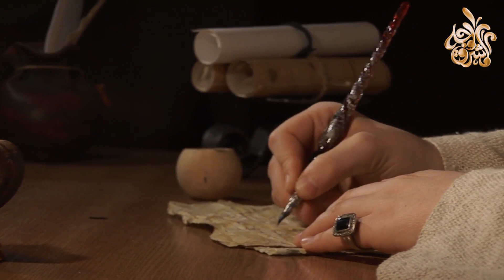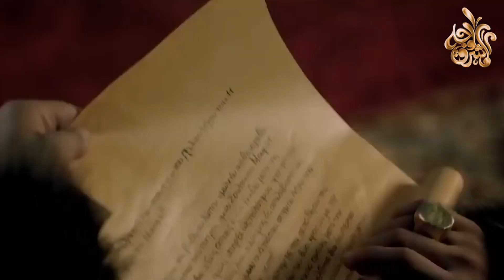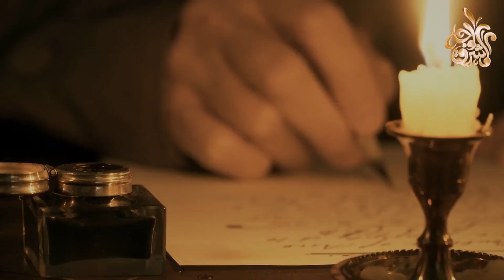من هم الأريسيين ؟ الطائفة التى حذر الرسول ﷺ الملوك منهم ؟ وما حقيقة اختفائهم ؟ ستنصدم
بسم الله الرحمن الرحيم. من محمد عبد الله ورسوله، إلى هرقل عظيم الروم، سلام على من اتبع الهدى، أسلم تسلم، أسلم يؤتك الله أجرك مرتين، فإن توليت، فإن عليك إثم الأريسيين) فمن هم الاريسيون الذين اشار اليهم نبينا محمد صلى الله عليه وسلم في رسالته؟ ولماذا حمل رسول الله صلى الله عليه وسلم هرقل اثم ما حل بهم ان تولى هو عن امر الله تعالى ولم يسلم؟ ما هو الامر الذي دفع امبراطور القسطنطينية للاهتمام وارسال مستكشفين؟ وما حقيقة اختفائهم؟ ولماذا حذف تاريخهم من كتاب تاريخ الكنيسة؟.
＃ هاشتاج
العظماء المائة 22 : حكاية الأريسيين... الحكاية التي أخفيت عن البشرية
الآريسيين | المسيحيين الموحدين
الآريوسية: التاريخ الذي أخفي عن العالم 3/1
إثم الأريسيين؟! نظرة في كتب التراث الإسلامي
الأريسيون وعقيدة أريوس.. اعتراضات وردود
آريوس والأريسيين / أعظم مناظرة في تاريخ المسيحية بين آريوس و أثناسيوس / محمد عبدالله العون
العهد الاول للبشر قبل الطوفان العظيم، قصة الارض الاولى .. فيلم وثائقي
وثائقي رحلة المسلمين العشرة الى قلب الارض وحافتها .. وثائقيات احداث وحقائق
وثائقي حضارة المايا المفقودة ، لغز العالم السفلي والاختفاء الجماعي المفاجئ
ما معنى إثم الاريسين الشيخ د.عثمان الخميس
من هم الأريسيون؟! لقاء فاضل سليمان مع جهاد الترباني
وثائقي القصة الحقيقية الكاملة لـ هرقل عظيم الروم وسر علاقته مع الرسول محمد ﷺ
الأريسيون ، حقيقة الطائفة المجهولة التي حذر النبي ﷺ هرقل من اثمها | آريوس و الاريوسية
العظماء المائة 22 : حكاية الأريسيين... الحكاية التي أخفيت عن البشريةالآريسيين | المسيحيين الموحدين
اريوس و عليك اثم الأريسيين
هل تعرف من هم الأريسيين ؟
(الآريسيون) في الحديث النبوي هم أتباع آريوس وليسوا الفلاحين .. خطأ (2)
الأريسيون الطائفة التي حذر النبي هرقل من إثمها | كونيات
الاريسيين | كشف حقيقة الطائفة المسيحية الموحدة التي حذر النبي ﷺ هرقل من إثمها
كتاب أخبار الزمان ، الصفحات الباقية من الكتاب المـحرم الذي احرق .. وثائقي
من هم الطائفة المجهولة التى حذر النبي ﷺ هرقل منهم . الحكاية التى أخفيت عن البشرية. الأريسيون
من هم الاريسيون الذين حذر النبي ﷺ الملوك منهم ؟ وماذا حدث فيهم ؟ وما هى حقيقة هذه الطائفة المجهولة ؟
طالوت وجالوت وتابوت العهد القديم ، القصة الكاملة لـ قوة بني اسرائيل الحقيقية
القصة الحقيقية لبابا نويل الرهيب وعلاقته باضطهاد الأريسيين الموحدين الذين ذكرهم النبي (ص)
العظماء المائة 21: آريوس - القسيس الذي غير شكل الأرض
خاتم النبوة وبئر أريس ، القصة الكاملة لبداية الفتن وعلامة اخر الزمان
لغز حضارة أور | موطن النبي إبراهيم ومنبع أسرار حضارة بلاد الرافدين.. وثائقي